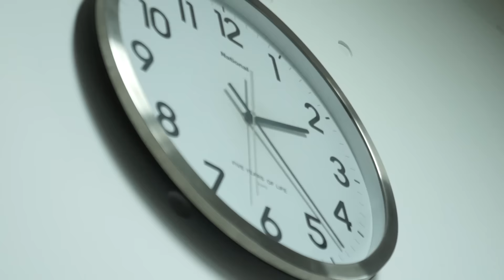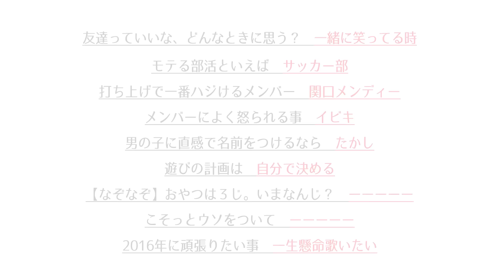【5秒で答えて】数原龍友（GENERATIONS from EXILE TRIBE）